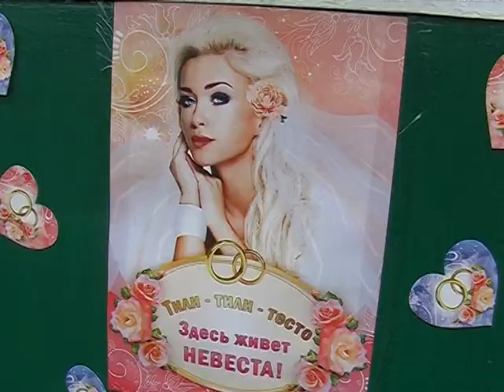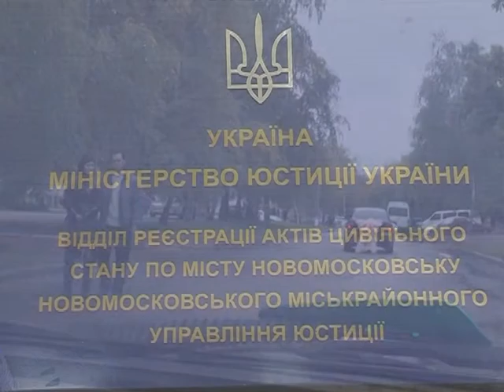Свадьба. День 1 (часть 1). 05.10.2013 г.